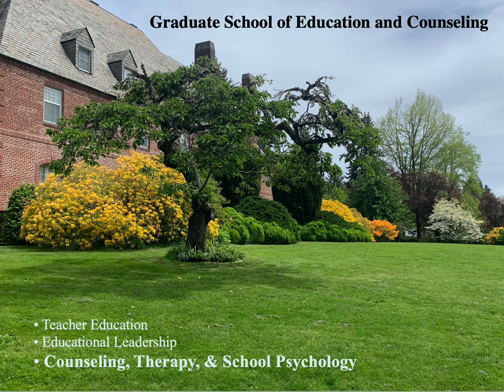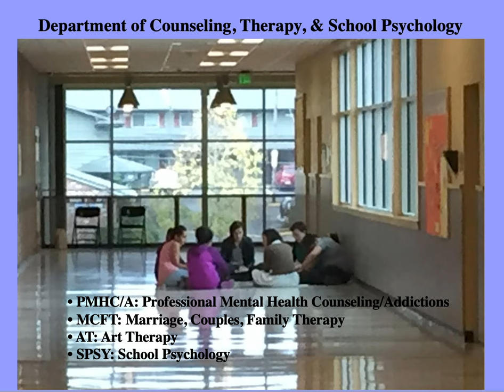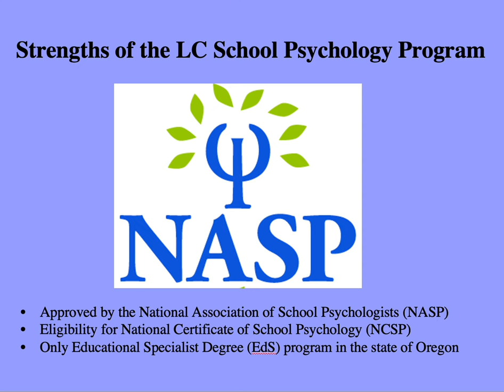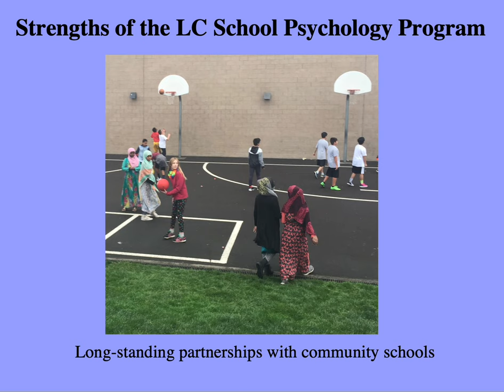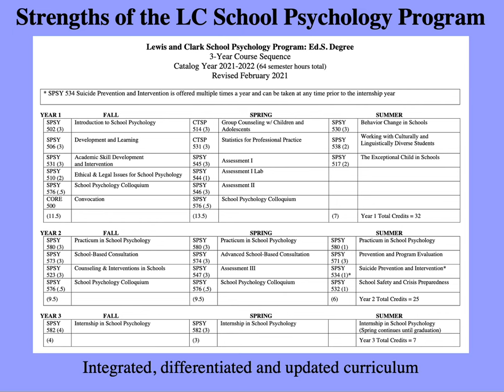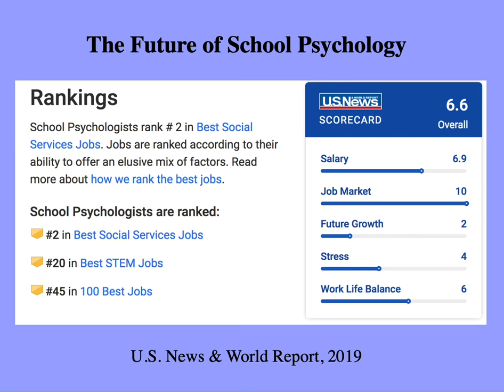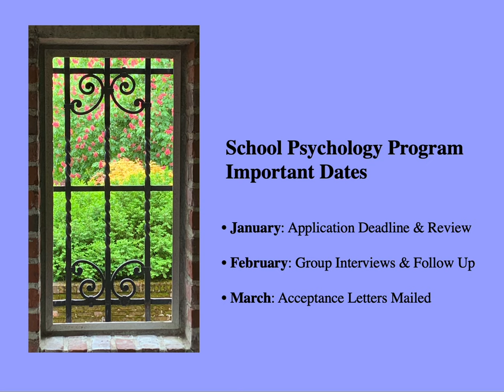Lewis & Clark Graduate School School Psychology Information Session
School Psychology Professor Peter Mortola discusses the program for prospective students.